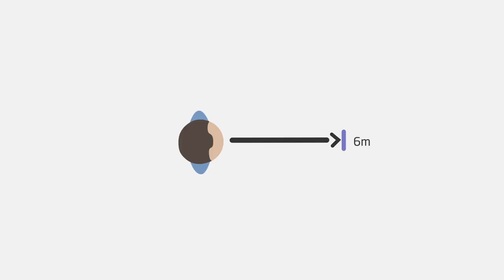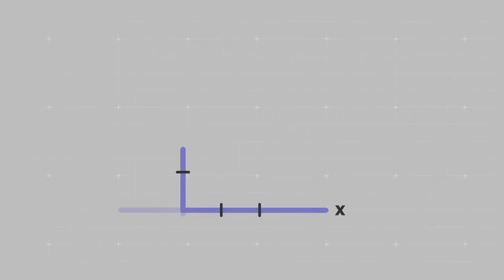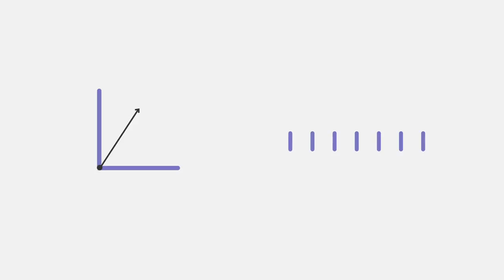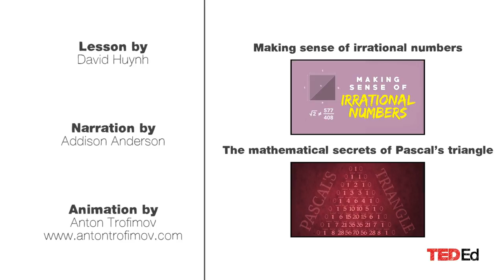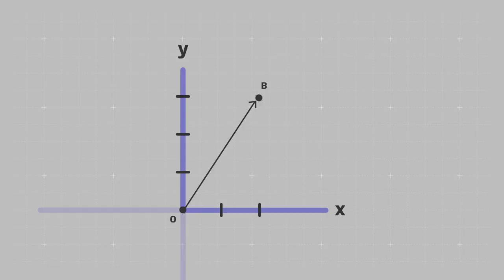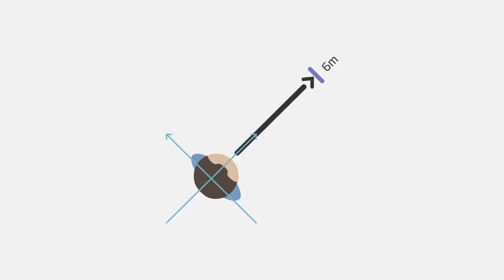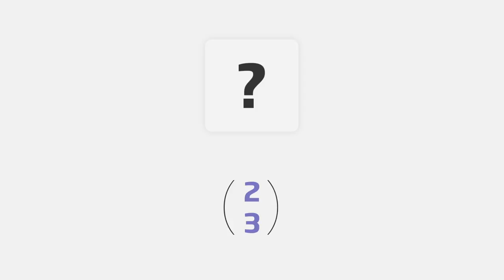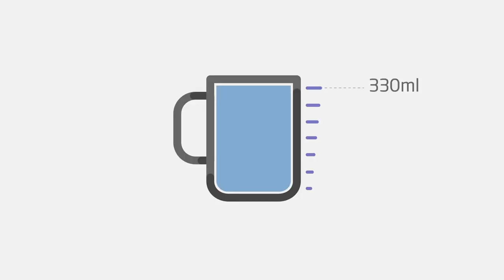What is a vector? David Huynh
View full lesson: Physicists, air traffic controllers, and video game creators all have at least one thing in .